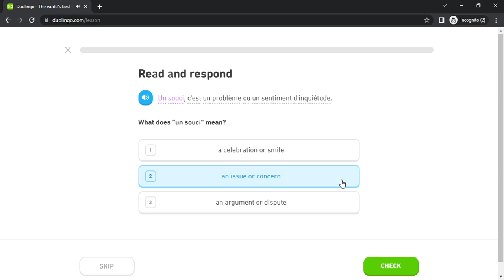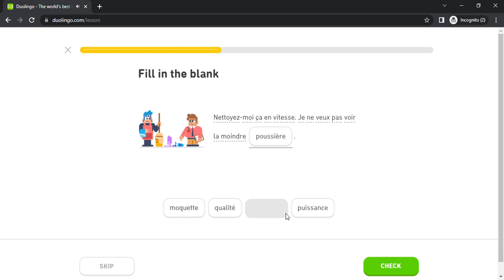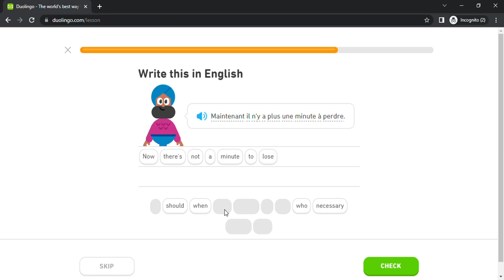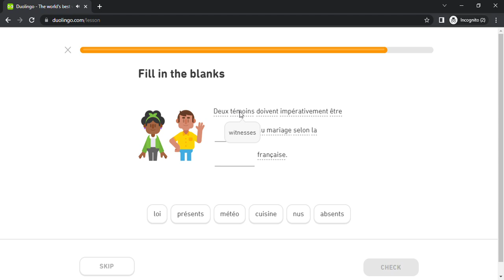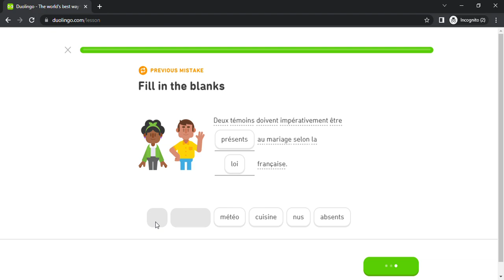Duolingo #4583 French - English (Part 18 - Express Worries 2)